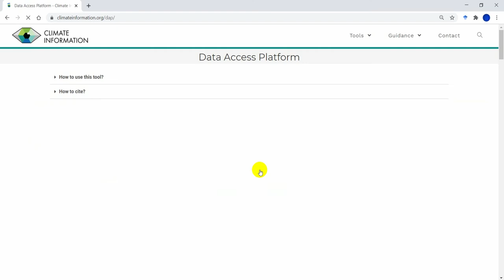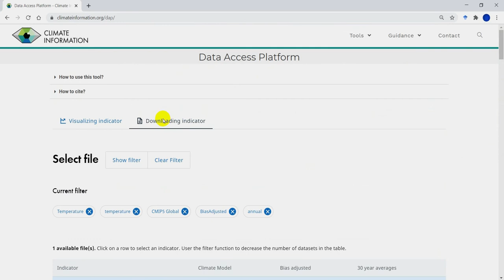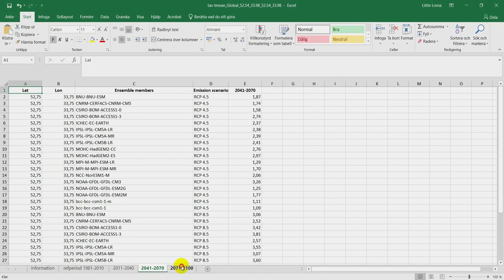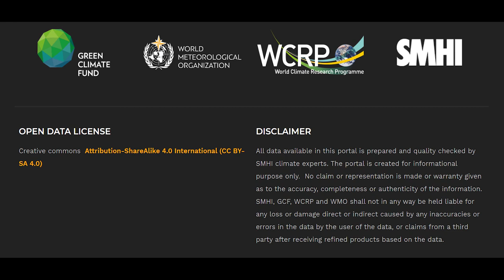Data Access Platform Demonstration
A quick demonstration on how to visualise and download data from the Data Access Platform